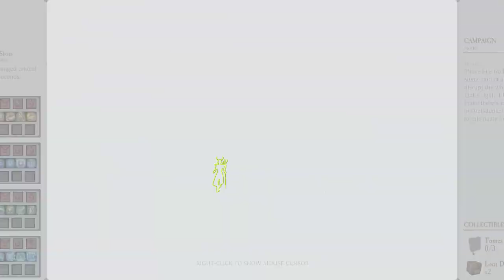Warhammer Vermintide 2 2023 03 20 Bounty Hunter Hunger in the Dark Cataclysm with Bots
Bounty Hunter - (y°_o)y ~ битгий ярь